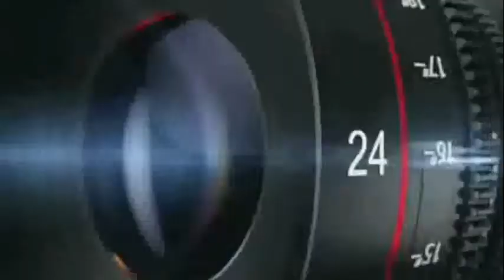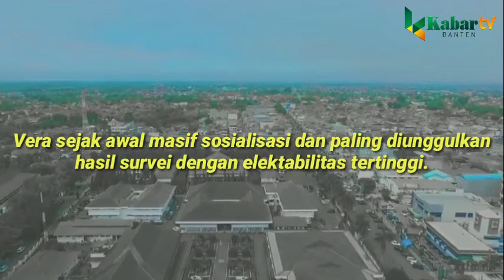ATI SOKHIDIN, JADI TERINGAT VERA NURHASAN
BACA BERITA SELENGKAPNYA DI DAN KORAN KABAR BANTEN, INFO PEMASANGAN IKLAN KABAR dan pengiriman video pemirsa KABAR BANTEN TV HP 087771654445/ RIDWAN